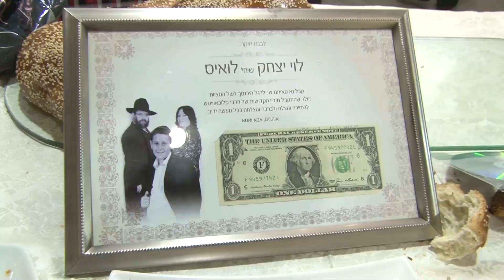בר מצווה לואיס